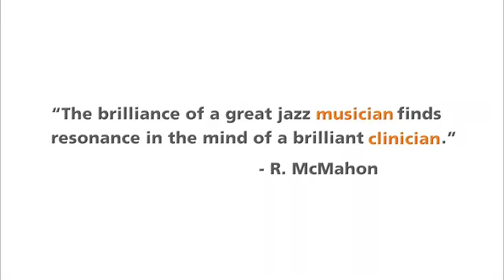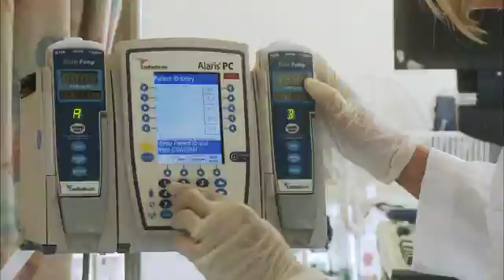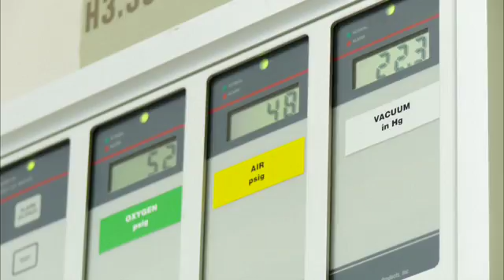CareFusion Jazz - Rhythm of Care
The CareFusion Jazz Festival Series uses jazz to shine a light on healthcare safety and those working to improve care. The best and brightest musicians will be playing at some of the world's largest and oldest jazz festivals, making it the perfect opportunity to increase awareness, raise funds for worthy charities, and support the festivals—all while enjoying the healing sounds of jazz.

At CareFusion we are dedicated to improving lives through better technology at the critical point of patient care. Our family of products and services are used in over 120 countries and include some of the most widely recognized brand names in their categories, including Pyxis®, Alaris®, AVEA®, Pulmonetic Systems™, V. Mueller®, MedMined™, and ChloraPrep® to name a few.